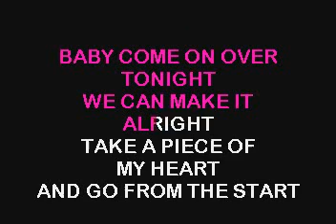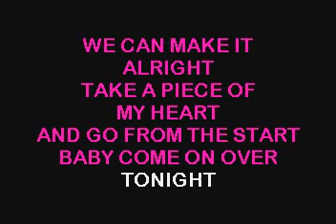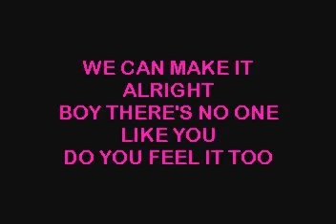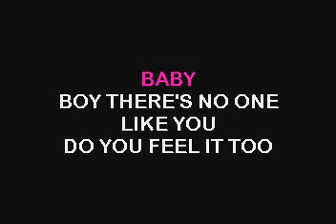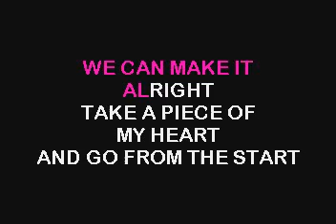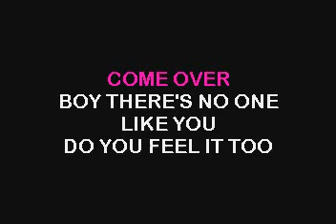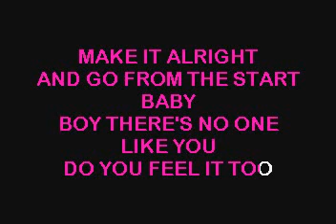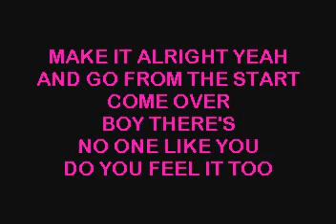SC3264 04 Mumba, Samantha Baby Come Over [karaoke]